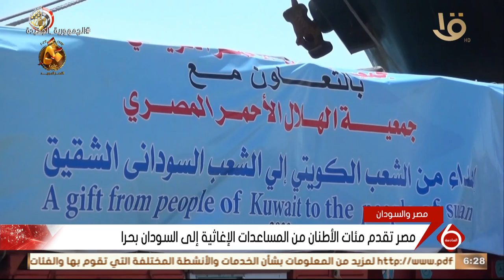مصر تقدم مئات الأطنان من المساعدات الإغاثية إلى السودان بحرا